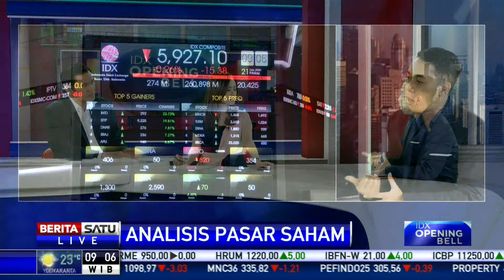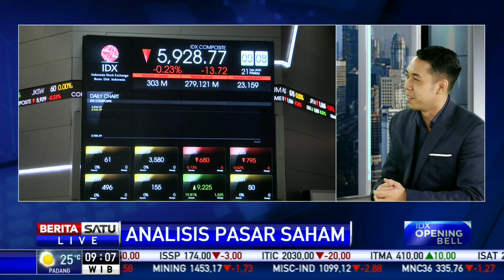Analis: Ekspor-Impor Indonesia Akan Kena Dampak Corona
Analis mengatakan ekspor dan impor Indonesia akan terdampak efek corona dalam tiga bulan ke depan.